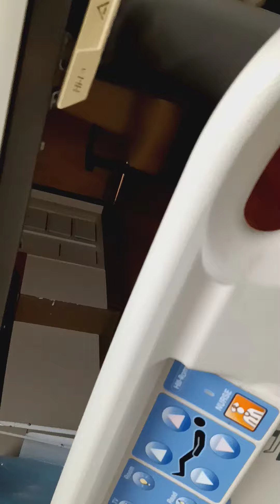they tried to kill me and conspire a lie that I threw a rock I didn't